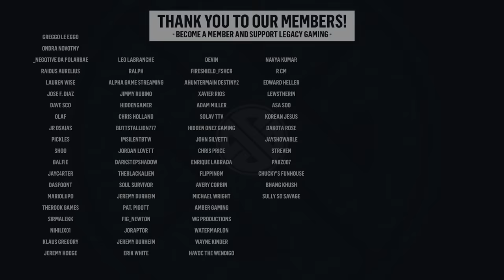Aliens Fireteam Elite - Hidden Weapons & Perks You Need Right Now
Today, Livid showcases 7 Hidden Weapons and a few Hidden Class Perks that will elevate your gameplay well into the endgame in Aliens Fireteam Elite. Livid showcases new rifles, new cqw weapons, new handguns, and even a new heavy weapon. There are also hidden perks you can get at higher levels from hidden caches.

0:00 - Intro
0:32 - About Hidden Rewards
0:52 - Heirloom Standoff Shotgun
1:49 - Where to Find Rare Weapon Drops
2:09 - AM-16 Gruppa DMR
2:56 - Kramer Assault Rifle
4:06 - LEM MP11 Stormsurge SMG
4:53 - Type 76 Auto Shotgun
5:58 - Type 78 Burst Pistol
6:53 - M12 RPG Launcher
8:24 - Hidden Class Perks
10:45 - Wrap Up